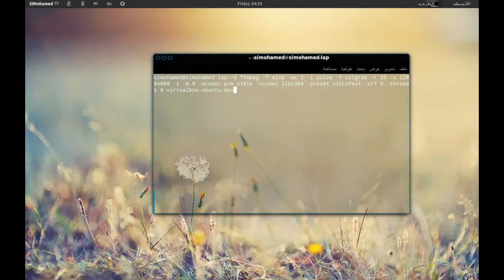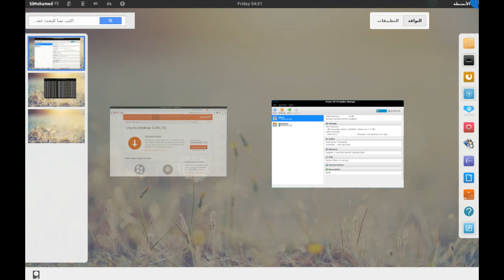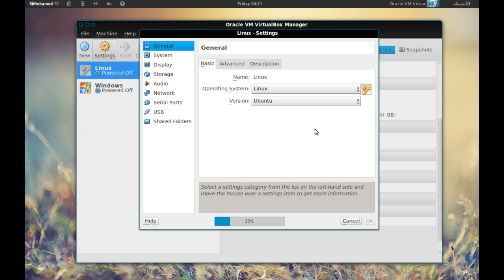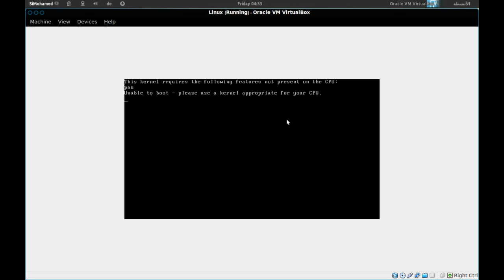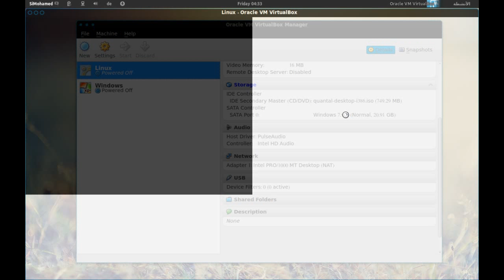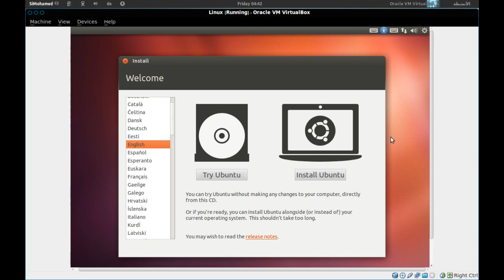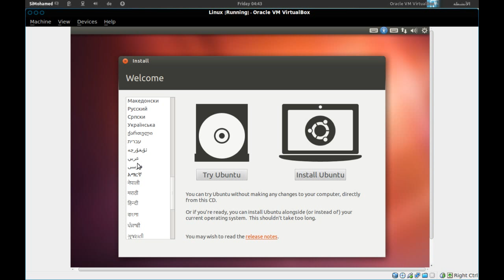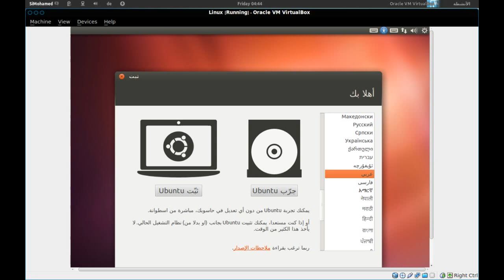الأجهزة الوهمية: 8. تجربة وتثبيت لينكس أوبنتو- Ubuntu في VirtualBox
1. الأجهزة الوهمية : تشغيل أكثر من نظام تشغيل في نفس الوقت ؟

2. الأجهزة الوهمية : مزايا برنامج VirtualBox وكيفية تثبيته على ويندوز ولينكس و الماك

3. كيفية إنشاء جهاز وهمي جديد ببرنامج VirtualBox

4. كيفية تثبيت ويندوز داخل أوبنتو - لينكس واستعمالهما في نفس الوقت

5. تثبيت إضافات VirtualBox وكيفية تغيير قياسات شاشة ويندوز

6. مشاركة الملفات بين النظام المضيف والنظام الضيف

7.  كيف تدمج النظام الضيف بسلاسة باستعمال Seamless Mode

8. تجربة و تثبيت أوبنتو - Ubuntu داخل جهاز وهمي

9. تثبيت إضافات VirtualBox على لينكس كنظام ضيف

10. كيف تنشئ اختصار مباشر لكل جهاز وهمي على سطح المكتب أو في شريط مشغلات يونيتي

11. Snapshots - كيف تحفظ حالة جهاز وهمي و تسترجعه إليها في أي وقت

12. تصدير واستيراد جهاز وهمي - كيف تستعمل جهاز وهمي واحد في أي نظام أو كمبيوتر